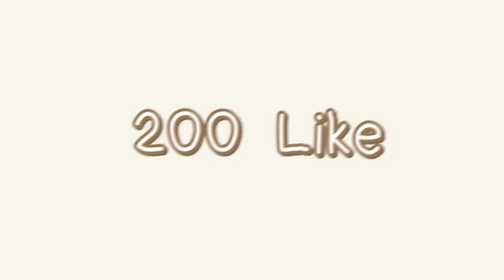🔥สุดแปลก!? ถ้าจำนวนหัวใจ = ขนาดของโลก !! ควมคุมจักรวาล 555 (Minecraft เกรียน)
แกล้งเพื่อน!! โดยสร้าง "ระเบิดนิวเคลียร์" มาระเบิดบ้านอย่างโหด 😱 5555 [Minecraft เกรียน]